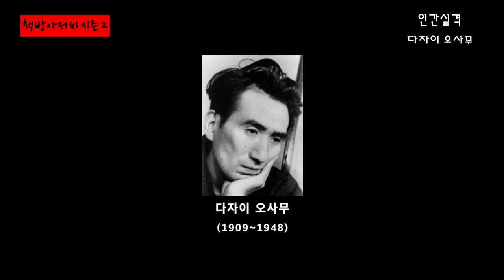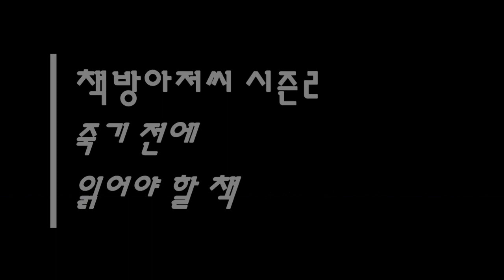인간실격 통합본 | 다자이 오사무 | 책방아저씨 시즌 2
다자이 오사무 | 인간실격 통합본

무라카미 하루키가 가장 존경하는 작가, 다자이 오사무

인간 존재에 대한 지독한 자기혐오와 비관적 인식을 통해 인간 실존에 대한 근원적인 질문을 던지는 다자이 오사무의 걸작